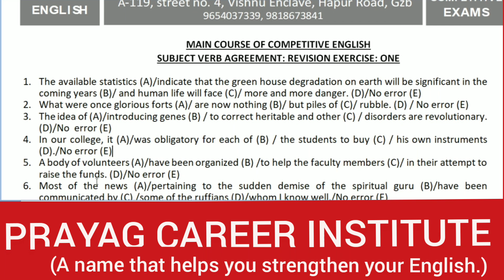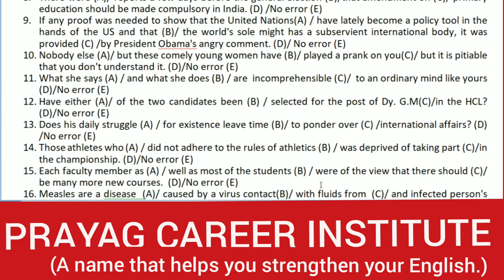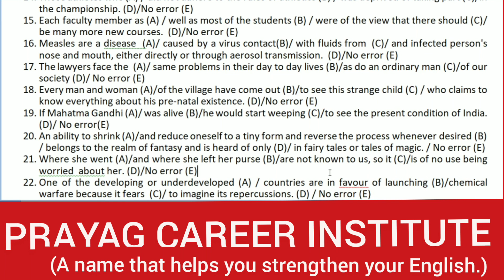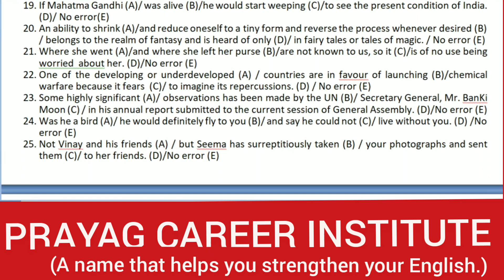Competitive English: Sub-verb agreement:Spotting Errors: Exercise - 01